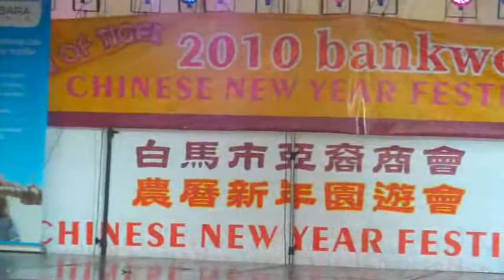More Wushu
At box hill chinese new year